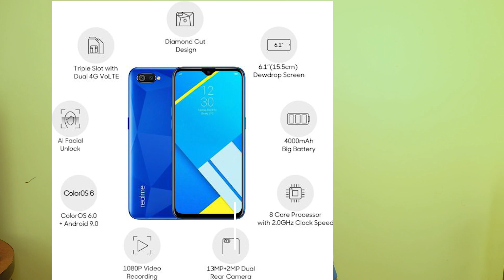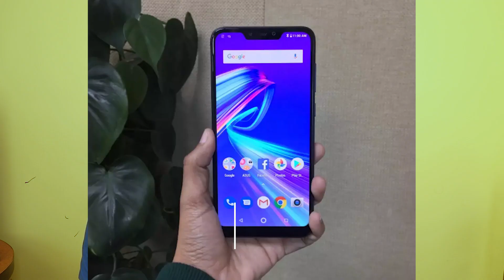Flipkart Big Billion Day Sale 2019 | Best Smartphone Under 8000 | Huge Discount | Best Deals |Offers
***BEST UNDER RS. 5500***

***BEST UNDER RS. 6000***

***BEST UNDER RS. 6500***

***BEST UNDER RS. 7000***

***BEST UNDER RS. 7500***

***BEST UNDER RS. 8000***

REALME 3I
Hello,

In this video i am going to tell you about best flipkart big billion day sale deals.

Topic Covered -

Best deals on flipkart
Bbd sale
Gadget world
Best smartphone under 8000
Huge discount
Best deals
Offers
Best discount on flipkart
Amazon great indian sale offers